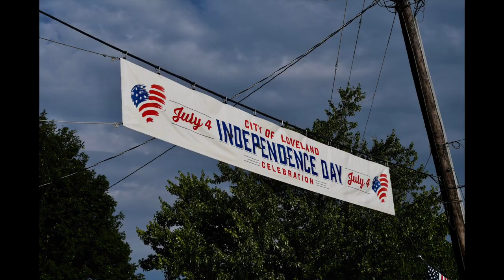2023 4th of July Parade Photos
Loveland, Ohio - These photos were taken by Loveland Magazine reporter Sean Behling during the 4th of July Parade.